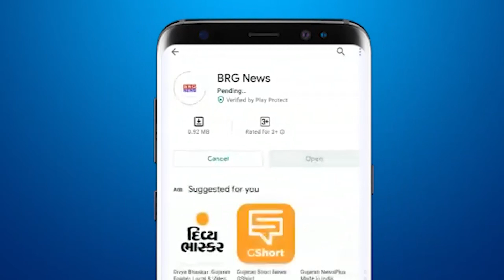इस हफ़्ते सोने-चांदी में देखी गई शानदार तेज़ी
इस हफ़्ते में सोने-चांदी में देखी गई शानदार तेज़ी